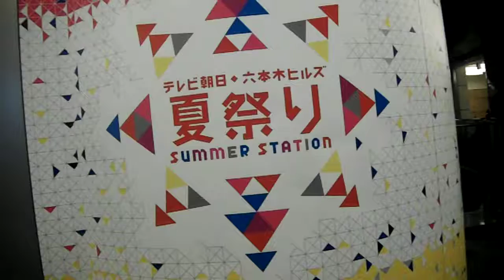DSCF9002六本木ヒルズ20160825ドラえもん